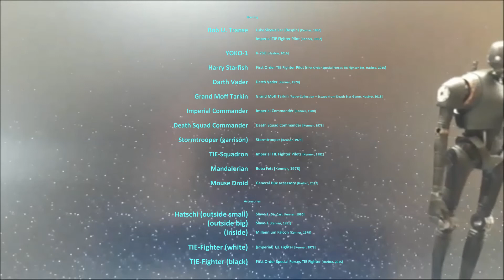Star World Ep04 The Flight